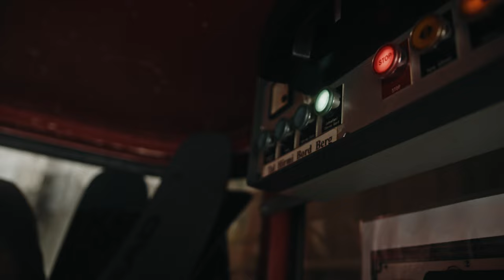Submerged in Swiss powder | Stellar Edits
At the beginning of December, we headed to the powder capital of the alp region, Engelberg, Switzerland. The main objective was a simple one, to find and harvest the finest of snow, and have a good time. If you ask us, we succeeded well on our quest and got the best season start ever.